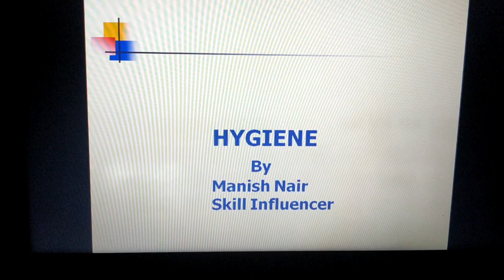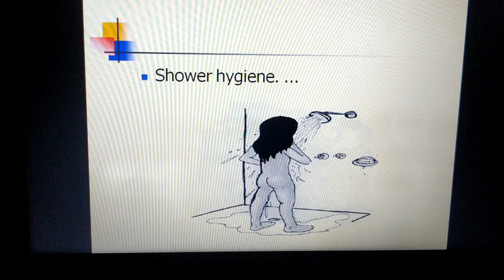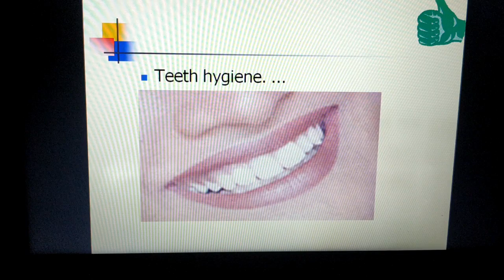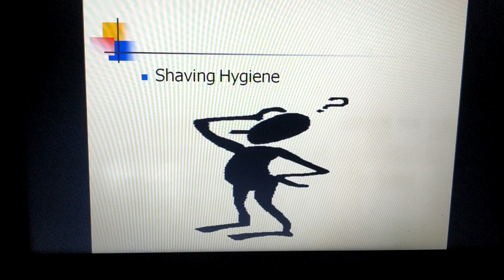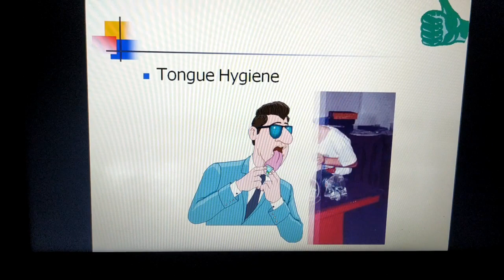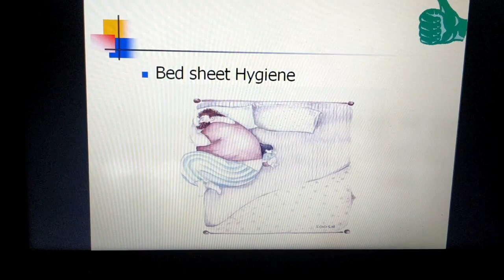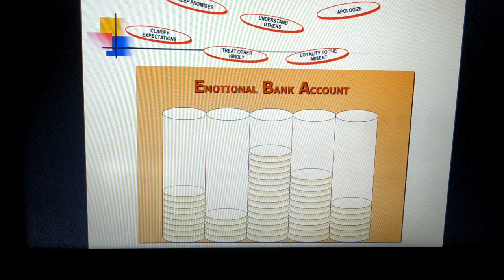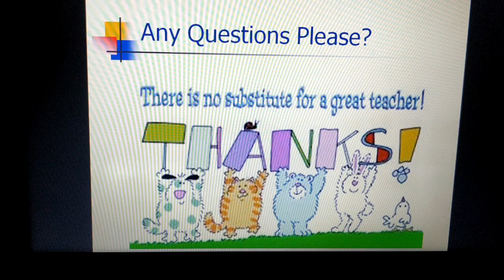स्वच्छता(हिन्दी) || स्वच्छता मानव को बेहतर बनाती है || hygiene makes human a better being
हमारे जीवन में स्वच्छता का क्या महत्व है?
स्वच्छता से आप क्या समझते हैं?
स्वच्छता हेतु आप कौन कौन से कार्य करेंगे?
सामान्य स्वच्छता नियम क्या है?
स्वच्छता अभियान के अंतर्गत कौन कौन सी योजना चल रही है वर्णन करें?
स्वच्छता तथा बीमारी में क्या संबंध है?
स्वस्थ भारत अभियान के क्या लाभ है?
व्यक्तिगत स्वच्छता क्यों आवश्यक है व्यक्तिगत स्वच्छता बनाए रखने के लाभों की सूची बनाएं?
स्वच्छता हमारे लिए क्यों जरूरी है?
व्यक्तिगत स्वच्छता के तीन काम कौन कौन से हैं लिखिए?
देश की स्वच्छता स्थितियों की देखभाल कौन करता है?
स्वच्छता एवं स्वास्थ्य पर मॉडल
स्वच्छता और स्वास्थ्य पर निबंध हिंदी में
स्वास्थ्य निर्देश
स्वच्छता और स्वास्थ्य का संबंध
स्वास्थ्य और स्वच्छता की परिभाषा
स्वास्थ्य और स्वच्छता पर एक कार्यक्रम का आयोजन
स्कूल स्वच्छता एवं स्वास्थ्य शिक्षा
स्वच्छता पर निबंध हिंदी में
स्वच्छता संदेश
स्वच्छता से आपका क्या अभिप्राय है?
स्वच्छता की आवश्यकता
स्वच्छता पर सुविचार
स्वच्छता का महत्व
स्वच्छता पर स्लोगन
स्वच्छता पर सुविचार
स्वच्छता का अर्थ
स्वच्छता में सर्वोत्तम कार्य
स्वच्छता की आवश्यकता
स्वच्छता सन्देश
स्वच्छता संदेश
स्वच्छता पखवाड़ा पर चित्र